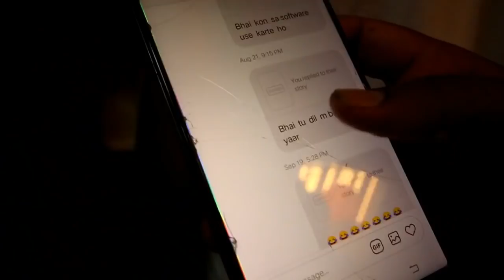Surprise Meetup Msk Vlogs At Ktm 125 Launch In Mumbai India.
HEY this is my new video i hope you will like it...
my instagram user name ;- jeetpuriya_vloge my smooth-Q